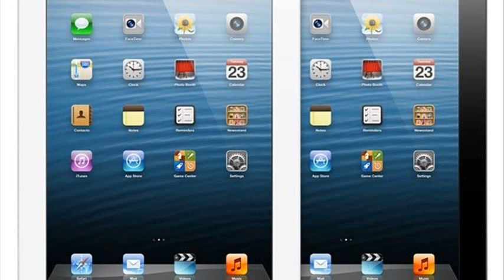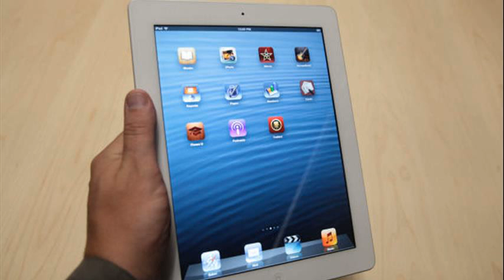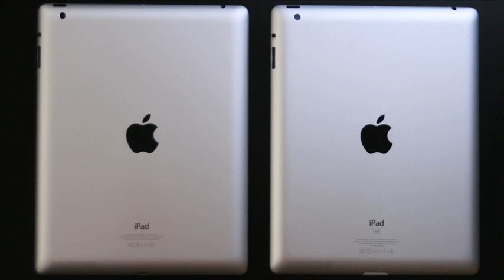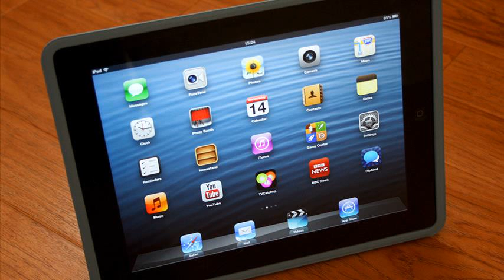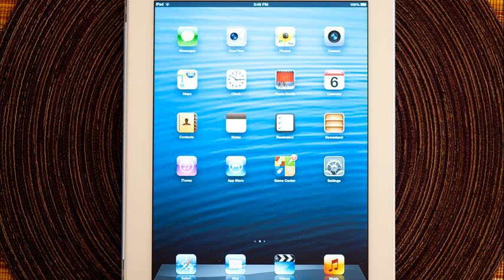ipad 4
ipad 4 price
ipad 4 drop test
ipad 4 cases
ipad 4 specs
ipad 4 vs ipad mini